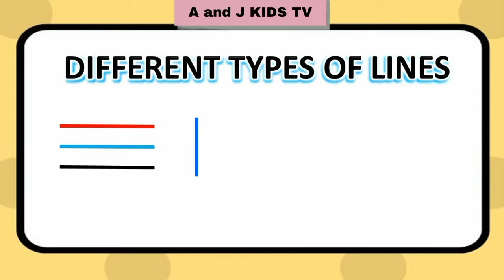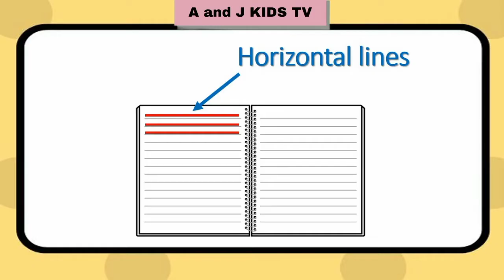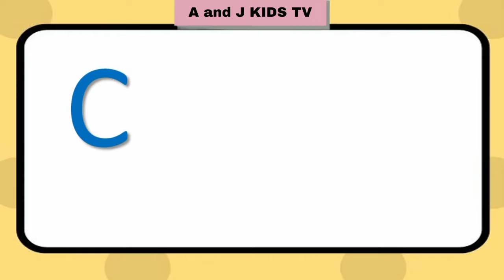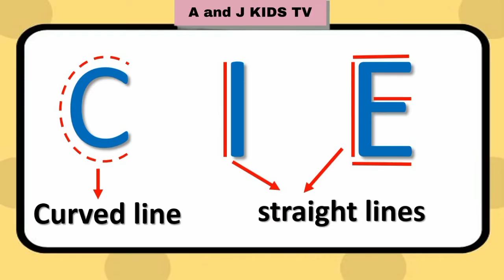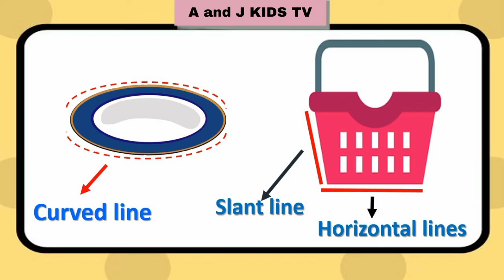Learn the Different Types of Lines | Math For Kids | Kindergarten Lessons